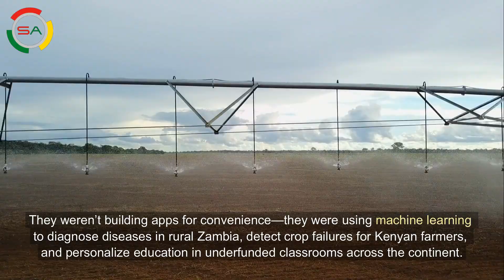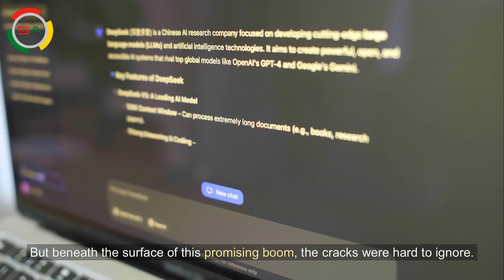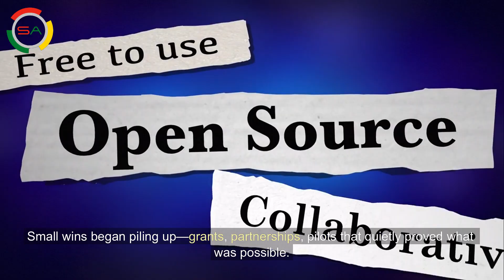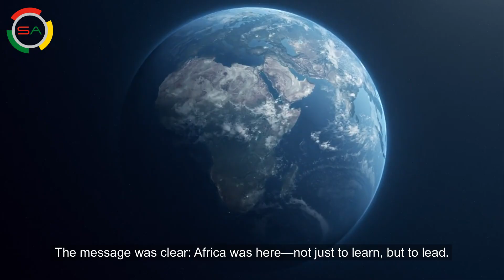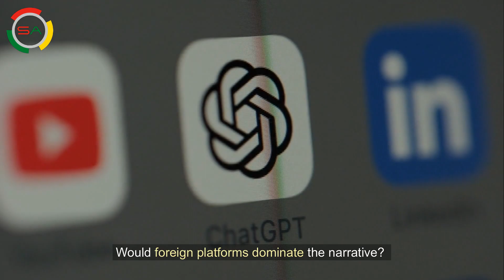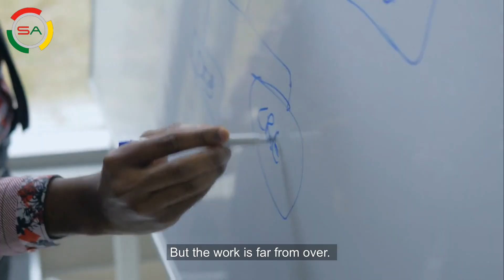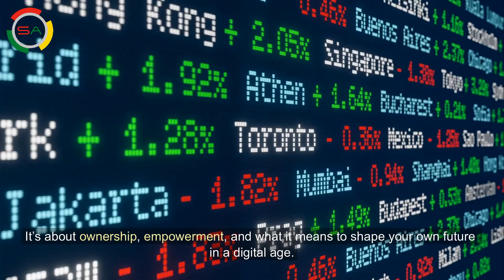The Rise of AI in Africa - Innovation, Challenges & Global Ambition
Africa’s artificial intelligence (AI) landscape is heating up. A 2024 Afrilabs report identified more than 2,400 AI-focused companies active across the continent—41% of them startups, with half clustered in just seven countries—and even more emerging today. These innovators are tackling critical challenges in healthcare, education, and agriculture, from diagnosing diseases in Zambia to helping Kenyan farmers detect crop threats. With a young, digital-first population and rapid tech adoption, Africa is primed for scalable, homegrown AI solutions. According to Google, AI could add up to $30 billion to sub-Saharan Africa’s economy by 2030, while GSMA projects it could boost the continent’s GDP by 3%, or $2.9 trillion.
Still, significant hurdles remain. Infrastructure gaps—such as limited access to large datasets and weak cloud capacity—are slowing AI growth. The continent’s average AI readiness score sits at just 26.9, highlighting the urgent need for stronger digital infrastructure. Combined with inconsistent regulations and a tightening funding landscape, many African startups face an uphill battle to scale, despite rising demand for AI-powered tools.
Yet progress is building momentum. Rwanda, Senegal, and Benin have launched national AI strategies, with Nigeria drafting its own. Meanwhile, Cassava Technologies is spearheading private-sector efforts, partnering with Nvidia to roll out advanced AI infrastructure in South Africa by June 2025, with expansion plans for Egypt, Kenya, Morocco, and Nigeria. These initiatives are helping lay the groundwork for a robust, innovation-friendly ecosystem capable of supporting digital transformation at scale.
This momentum was on full display at Africa’s first global AI summit, held in Rwanda in April, which brought together more than 1,000 tech leaders, researchers, and policymakers. As governments and businesses rally around AI’s potential, Africa is positioning itself as a rising force in the global tech landscape. With continued investment, stronger infrastructure, and a focus on ethics and inclusion, AI could become one of the continent’s most powerful engines of economic growth.
✅ ғᴏʟʟᴏᴡ @spotlightinafrica !